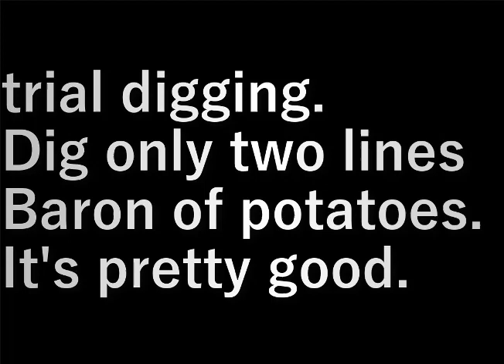村民農園ジャガイモ掘り(2023.6.9) Villager Farm Potato Digging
試し掘り。
二列だけ掘ってみます。
ジャガイモの男爵。
結構よくできている。

trial digging.
Dig only two lines
Baron of potatoes.

設備屋の適当田舎暮らし